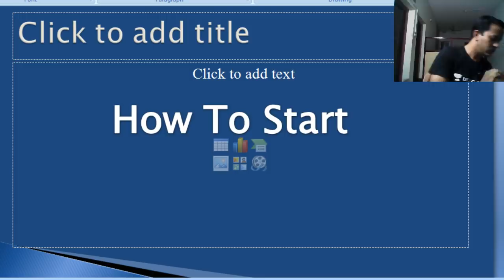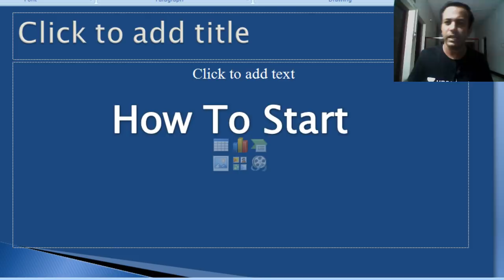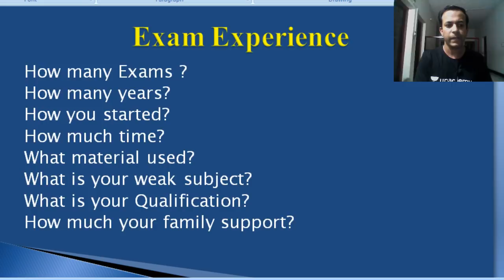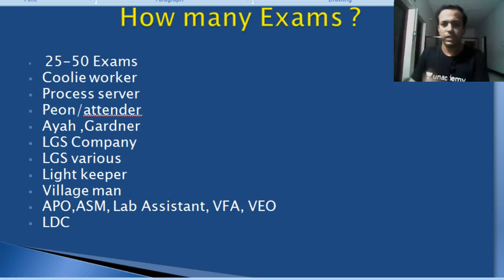Strategy for Kerala PSC - Lecture 1: Proven ways to crack Kerala PSC